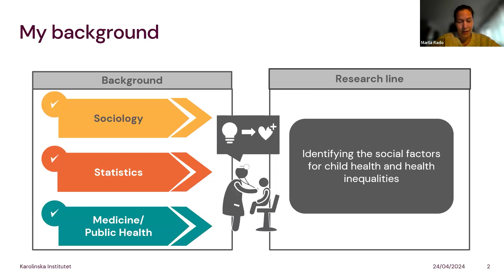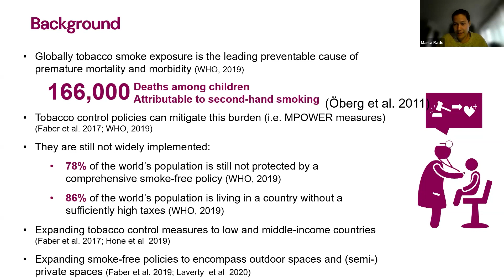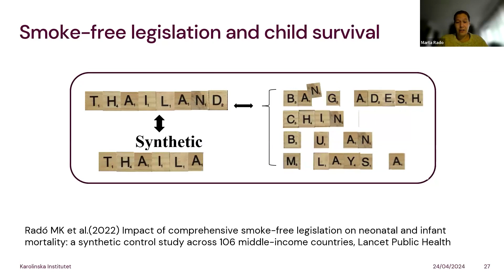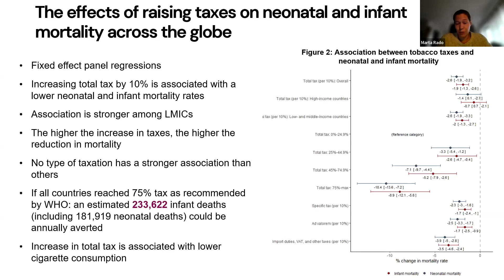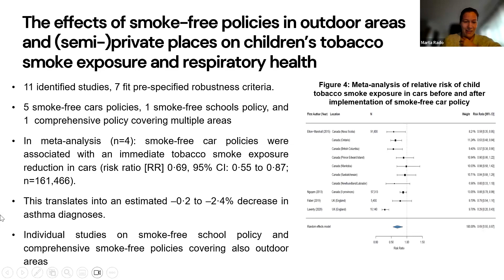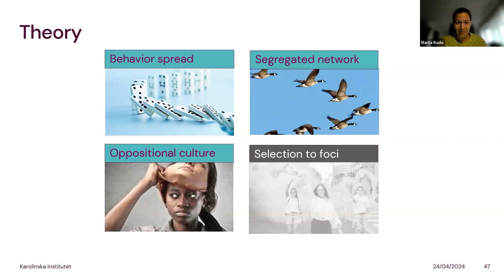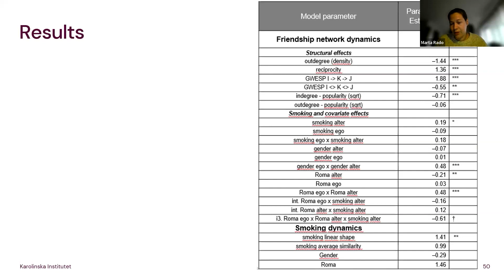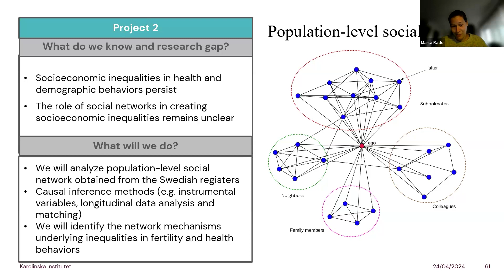Tobacco Control and Child Health | School of Health Colloquium with Márta Radó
In this seminar presentation, I will provide an overview of my research on tobacco control and child health. During my postdoctoral fellowship, I utilized causal inference methods, such as microsimulation and synthetic control, to assess the impact of population-level tobacco control policies on child health globally. While these policies proved effective in protecting child health, they had limited success in reducing smoking inequalities or decreasing child health inequalities. A potential explanation for these persistent inequalities lies in social network mechanisms, suggesting a need for social network-based interventions. However, a comprehensive examination of these mechanisms remains lacking.

To bridge this gap, my ongoing project employs longitudinal network analysis to investigate the role of social networks in perpetuating smoking disparities within school classes. Through my research, I aim to provide insights that can inform more effective tobacco control policies.